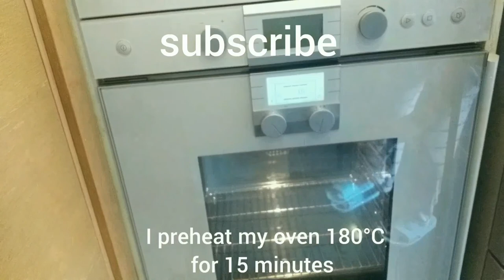No egg No butter pandesal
ingredients
4 cups bread flour
1 cup fresh milk
1 cup distilled water warm
2 teaspoons yeast
1 teaspoon salt
3 tablespoons granulated sugar
3 tablespoons honey
bread crumbs to roll the pandesal
(I use homemade whole wheat bread crumbs )